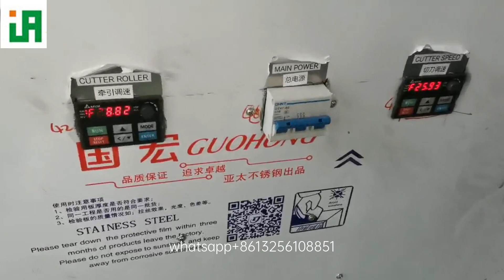100-150kg/h Corn puffed snacks food machine/machines/machinery/extruder/equipment plant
100-150kg/h Corn puffed snacks food machine/machines/machinery/extruder/equipment plant